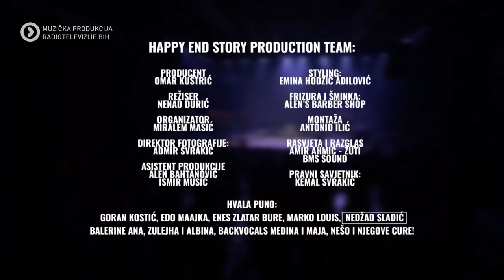Skroz - Koncert BHRT (28.11.2021.)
Koncert alternativnog rock sastava „Skroz“  u pratnji Gudačkog orkestra Muzičke produkcije BHRT-a održan je 28. novembra 2021. godine u velikom studiju BHRT-a. Specijalni gosti koncerta bili su Marko Louis, Edo Maajka i Enes Zlatar Bure.

Sa Gudačkim orkestrom Muzičke produkcije BHRT-a, Adnan Šaran, Dejan Ostojić, Nedžad Mulaomerović, Elvir Salčinović i Nino Škiljić, prošli su kroz dvije decenije svoga postojanja, nižući hitove jedan za drugim.
Više od sat vremena odlične atmosfere, na zadovoljstvo članova grupe ali i svih onih koji su bili dio ovog zaista posebnog koncerta,  ovjekovječen je  i kao live album grupe, ali i iskorišten za snimanje dijelova filma „Skroz  Sarajevo“, čiji reditelj je Nenad Đurić.

Više od dvije decenije grupa Skroz dio je bosanskohercegovačke muzičke scene. Domaćoj publici prvi put predstavili  su se pjesmom “Sve sam jači” 1999. godine, a iskorak na regionalno tržište uslijedio je nekoliko godina kasnije sa pjesmom “Srušio sam stan”. Do sada su objavili tri albuma:  “Skroz” (2000), “Savršeni organizam” (2004) i “Regija” (2008), kao i nekoliko samostalnih singlova. Tokom višegodišnjeg djelovanja bilježe veliki broj koncerata, širom regiona, i ostvaruju  saradnju sa poznatim i priznatim imenima domaće i regionalne scene.

Rukovodilac MP BHRT
Jasmin Ferović

Producent MP BHRT
Tarik Ramić

Muzički producent
Adnan Dado Mušanović

Gudački aranžmani i orkestracije
Nenad Tešić

Gudački orkestar MP BHRT
“Djevojke“

Balerine
Zulejha Kečo
Ana Kuzmanović
Albina Huskić

Prateći vokali
Maja Buha
Medina Turković

Rasvjeta i razglas BMS Sound

Direktor scenskog svjetla
Amir Ahmić Žuti

Ekipa MP BHRT

Producent
Kemal Islam

Tehničar slike
Suvad Hukara

Organizator
Nedžad Dedić

Glavni snimatelj
Adnan Branković Brko

Snimatelji
Vanja Ban
Vedran Mijić
Davor Tomić
Alen Selman

Asistenti produkcije
Ferid Dedović
Haris Muminović
Edis Kaluđerčić

HAPPY END STORY PRODUCTION TEAM:
Producent
Omar Kuštrić

Režiser
Nenad Đurić

Organizator
Miralem Mašić

Direktor fotografije:
Admir Švrakić

Asistent produkcije
Alen Bahtanović
Ismir Musić

Styling:
Emina Hodžić Adilović

Frizura i šminka:
Alen’s Barber Shop

Montaža
Antonio Ilić

Pravni savjetnik:
Kemal Švrakić

.lista pjesama .
00:00 Intro
00:09 Dobro mi došli
04:21  Magarac
09:31  Enac
14:10 Afganistan
18:09  Teška sloboda
24:10  Karika
30:20  Regija
32:48 Savršeni organizam
38:29  To mi je sve
43:25  Organe
47:36  Vila
52:39 Srušio sam stan
56:56  Kapa
 01:00:25  Mrav i cvrčak
 01:04:13  Droge
 01:07:55  Super žena
 01:11:47  Nisam jeo
 01:15:31  Ja nemam snage za to
 01:19:35  Sve sam jači
 01:24:43  Lova do krova
 01:27:39  Whiskey & Blues